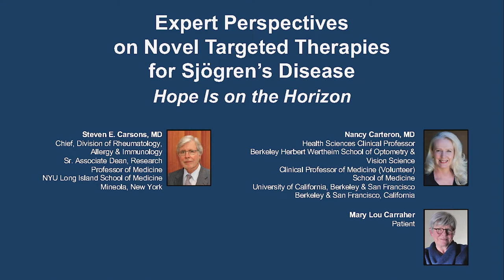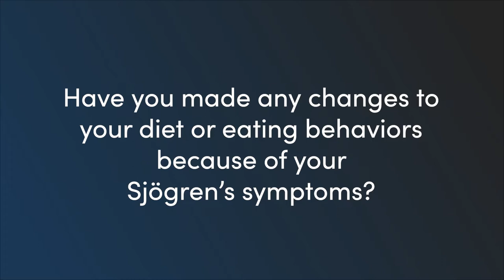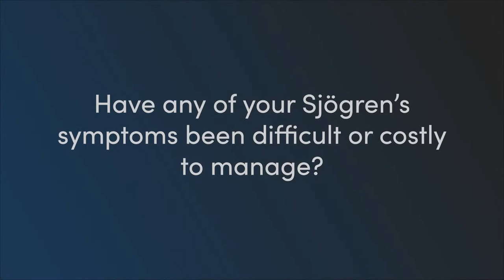Expert Perspectives on Novel Targeted Therapies for Sjögren’s Disease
Chair, Steven E. Carsons, MD, and Nancy Carteron, MD, discuss Sjögren’s disease in this CME activity titled “Expert Perspectives on Novel Targeted Therapies for Sjögren’s Disease: Hope Is on the Horizon.” For the full presentation, downloadable Practice Aids, slides, and complete CME information, and to apply for credit, please visit us at PeerView.com/HPW865. CME credit will be available until September 27, 2023.